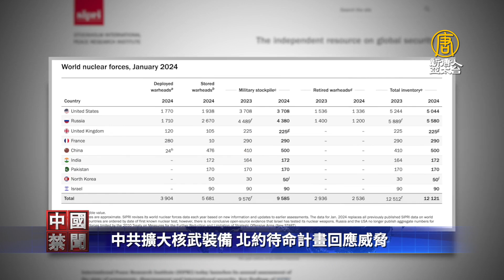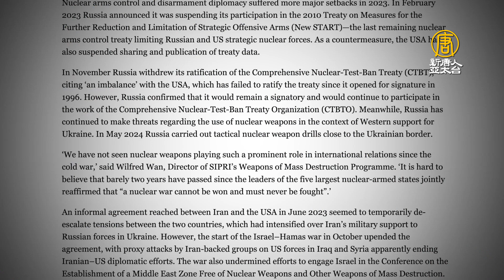中共擴大核武裝備 北約待命計畫回應威脅